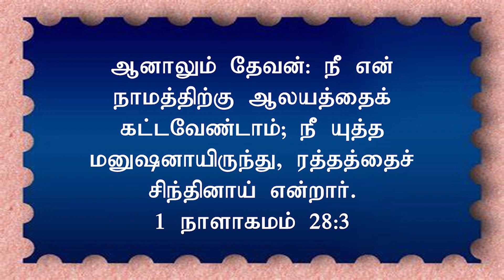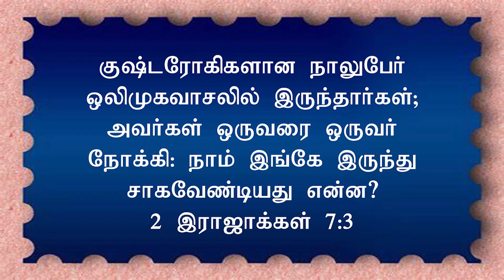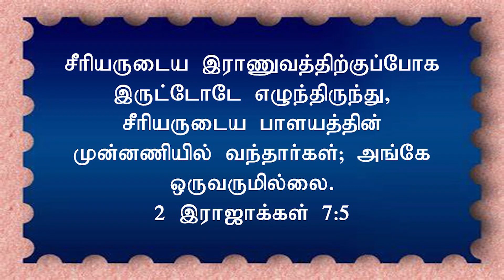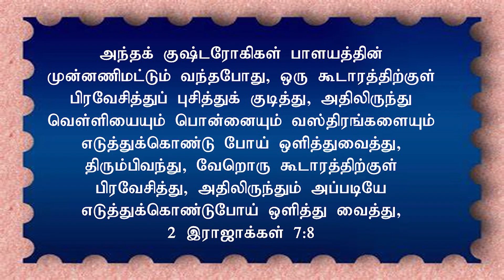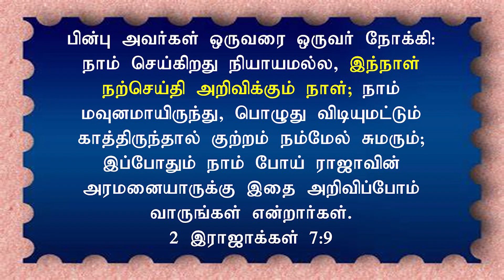காலத்தை அறிந்து செயல்படு..! | Sis.Selvi Timothy | 20.10.2024